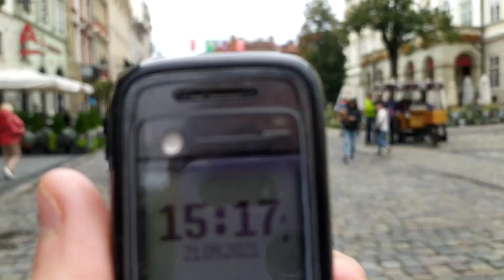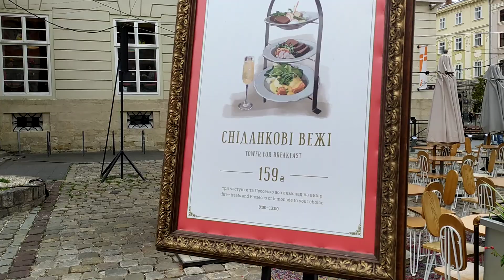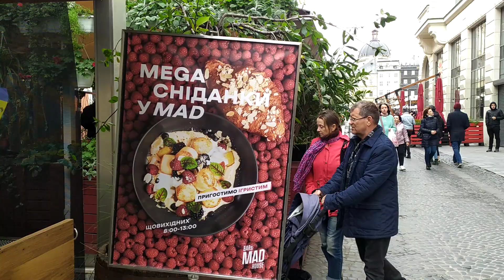Львів: осінь на Площі Ринок, туристи, швидка допомога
Львів: осінь на Площі Ринок, туристи, швидка допомога  21 вересня 2021 р.